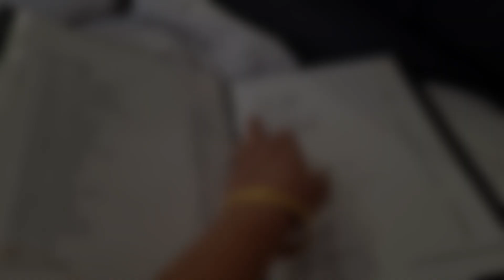😱Kaha bure phase hum aur poori raat kaha per kaatni padi humko